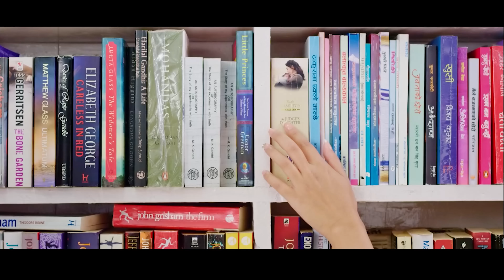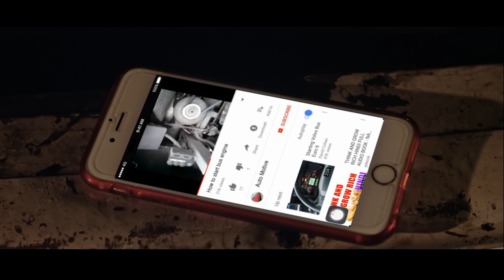देटिंग जाने हो कान्छ | NEW MOVIE CLIP | A Mero Hajur 2 | Salin Man Baniya | Samragyee RL Shah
FULL HD MOVIE | A MERO HAJUR 2 | Samragyee R L Shah,Salin Man Baniya
Suhana Entertainment Presents
A Sunil Kumar Thapa Production
A film by Jharana Thapa
Cast : Samragyee R L Shah | Salon Bashnet | Amber Subedi | Suman Poudel | Ajashra Dhungana | Anubhav Regmi | Buddhi Tamang | Anurag Kuwar | Wilson Bikram Rai | Asin Crystal RI Rana
Introducing Salin Man Baniya
Line Producer: Bindu Thapa (Pokhara) Oliz Store (Kathmandu) Binod Gurung (Manang)
Story : Astrologer Harihar Adhikari
Screenplay / Dialogue : Samipya Timalsina / Astrologer Harihar Adhikari /Baburam Dahal

Cinematographer : Sanjay Lama
Editor : Banish Shah / Milan Shrestha
Drone Drone Operator: Dorje Sherpa
Music : Basanta Sapkota / Kalyan Singh
Action : Roshan Shrestha
Choreographer : Kabiraj Gahatraj / Renesha Bantawa Rai
Production Designer : Subash Kafle
Chief AD : Basanta Adhikari
Theatrical Trailer : Shahil Khan
Background Score : Sailesh Shrestha
Sound Design & Film Mixing : Uttam Neupane
Color Grading : Rajendra Moktan
Costume Designer : Yubi Thapa / Riti lama / Rojina shrestha
Dubbing : Manoj Rajbhandari
Motion Graphics/Poster Design : Vijay Bashyal
Post Production : Studio Magix
Vfx : Satyam Rana
Distributor : Gobinda Shahi (Valley) Kedar Prasad Parajuli (Out of Valley)
© by Budha Subba Digital Pvt.Ltd.